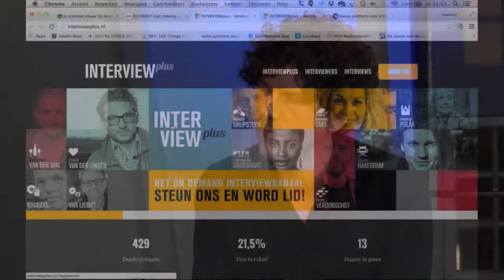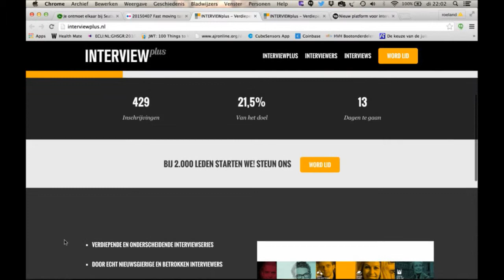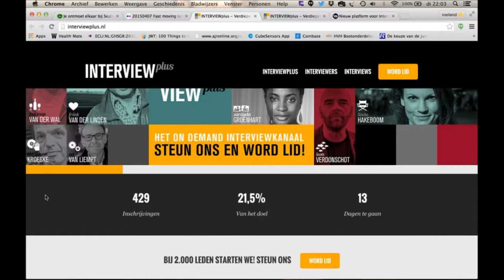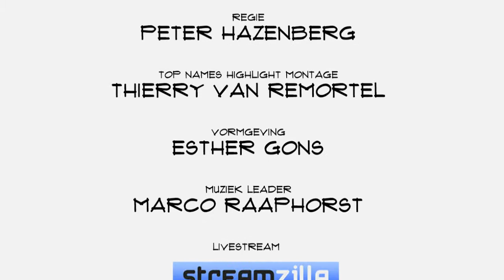Jeroen van Leeuwen (INTERVIEWplus): "We willen over 2 of 3 jaar dé plek zijn voor goede inter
Een zender voor het diepte interview. waar hebben we dat eerder gehoord? Maar INTERVIEWplus gaat het anders doen: on demand en met leden die allemaal 48 euro per jaar moeten betalen. Daar krijgen ze dan gesprekken door mensen die het vak verstaan voor terug. Initiatiefnemer Jeroen van leeuwen was te gast bij Top Names en legt zijn plannen uit.